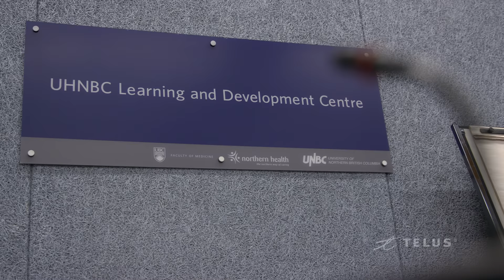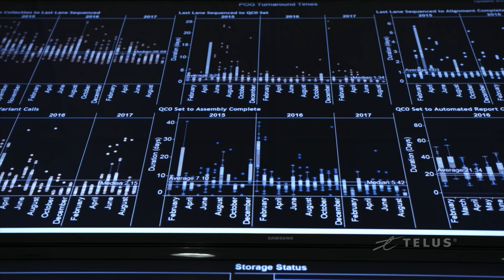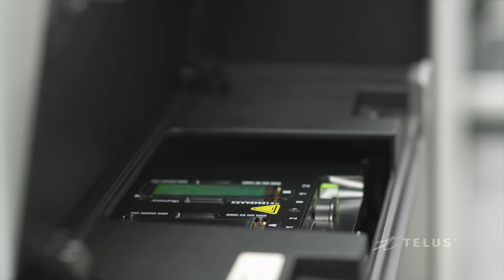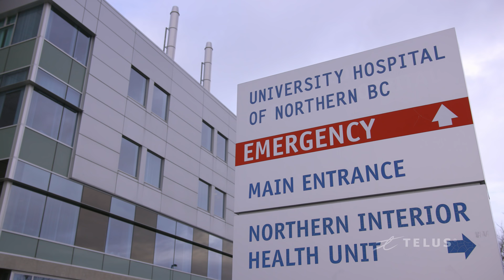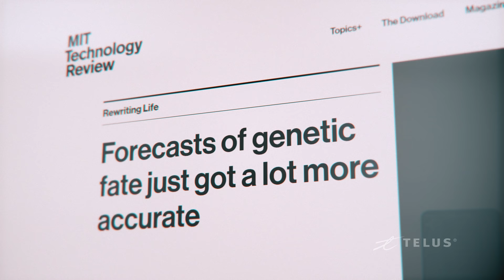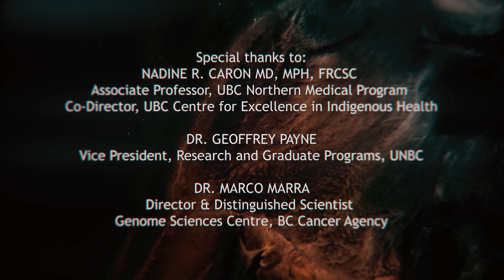Mshkikiininiikwe: Building the Northern Biobank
Dr. Nadine Caron is breaking new ground in both surgical rooms and research labs. As the first indigenous woman to earn an M.D. from UBC, she is now leading the way for Canada’s first northern biobank, a critical repository of biological samples that could lead to major medical breakthroughs. The Anishnaabe word for doctor is Mshkikiininiikwe. Dr. Caron is that, and so much more.